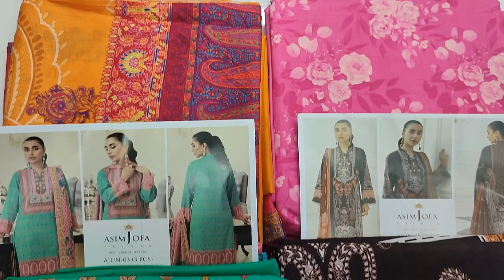Original Asim Jofa Printed Lawn 3 Pes // AJ Essential // 16 Beautiful Design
SAQAFAT Collection